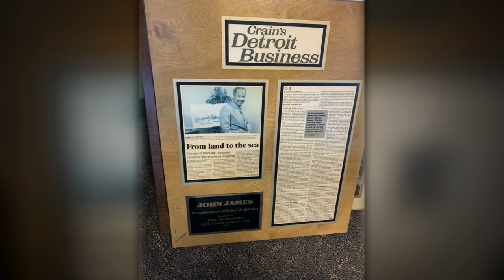Family Story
John James is running for U.S. Senate and needs your help:
1) Join our growing army here ➡️ JohnJamesforSenate.com 🦅

This is the official YouTube account for John James for U.S. Senate.